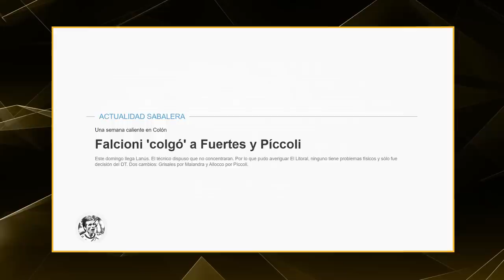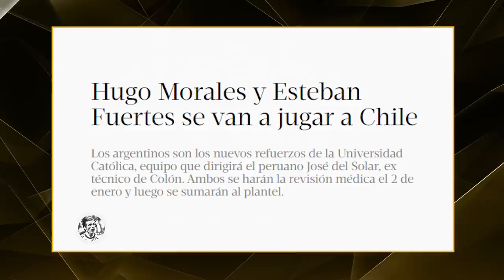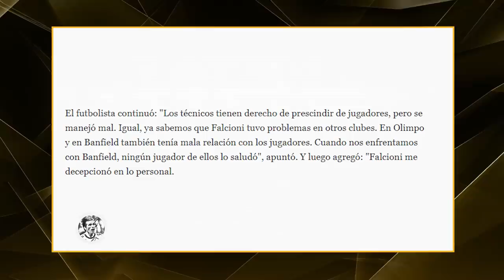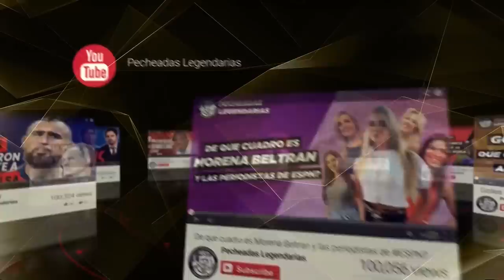Futbolistas que destrozaron a Julio Cesar Falcioni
No hacemos juicio de valor, ni damos opiniones. Solo contamos historias.